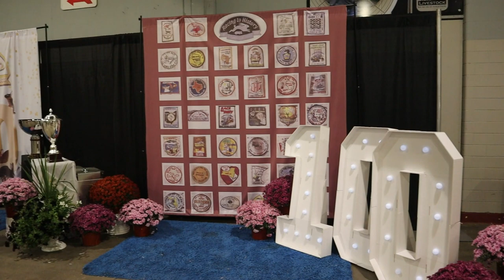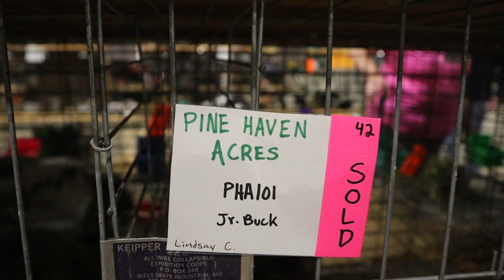ARBA Convention | Day 1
Our first day at the 100th ARBA Convention 2023!